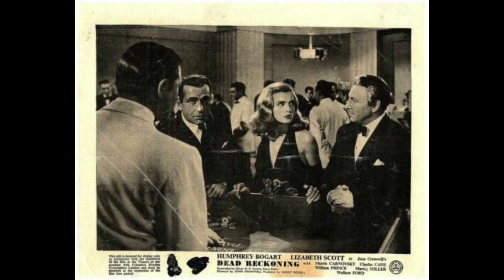DEAD RECKONING 1947 - Behind The Scenes & Publicity Photos From Bogart's Classic Post-war Noir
Behind the scenes photos and publicity still from Dead Reckoning, 1947. Starring Humphrey Bogart, Lizabeth Scott, Morris Carnovsky, Charles Cane, William Prince, and directed by John Cromwell.